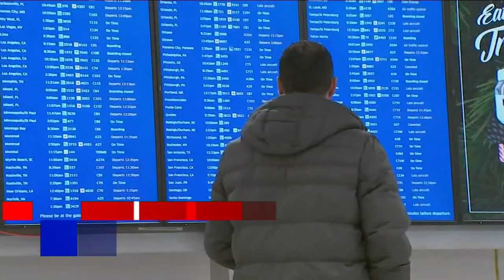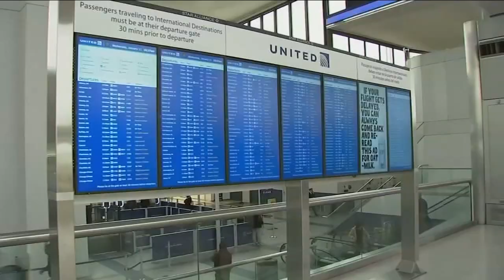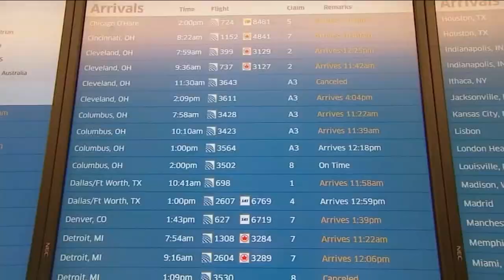NYC area airports, passengers impacted by ground stop delays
Eyewitness News was at JFK International Airport, where passengers lined up waiting for word on when flights would resume. Anthony Johnson has details.